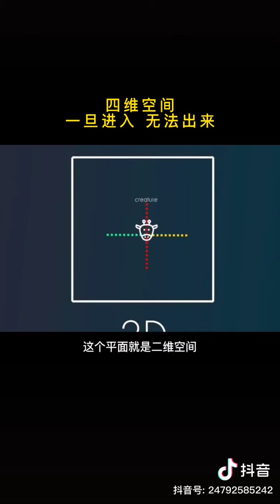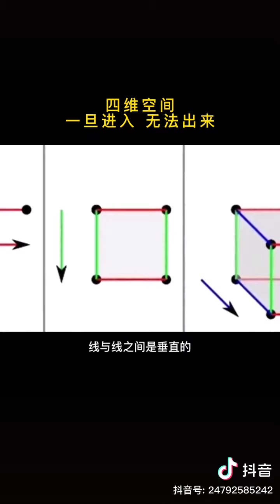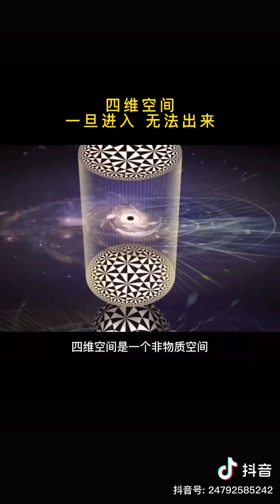【抖音精品】四维空间 一旦进入 无法出来